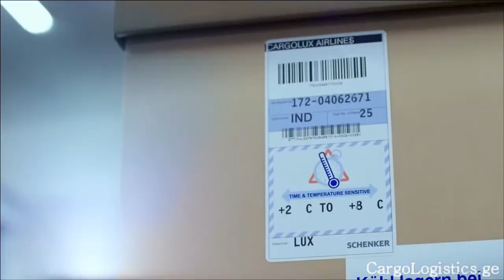Авиаперевозки , Air transportation საჰაერო გადაზიდვები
ტვირთების ტრანსპორტირება ამერიკიდან, ევროპიდან,რუსეთიდან, თურქეთიდან, უკრაინიდან!
ჩვენ ვართ ლოჯისტიკური კომპანია , რომელიც საშუალებას გაძლევთ იყოთ ორიენტირებული თქვენს ბიზნესზე.
 სახმელეთო გადაზიდვები;
საჰაერო გადაზიდვები;
საზღვაო გადაზიდვები;
ავტო იმპორტი აშშ დან